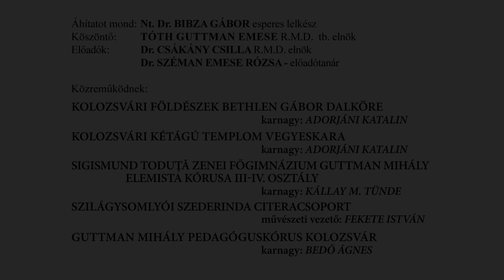2024.01.20 MKN Kórushangverseny - Törökvágás - KOLOZSVÁRI FÖLDÉSZEK BETHLEN GÁBOR DALKÖRE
KOLOZSVÁRI FÖLDÉSZEK BETHLEN GÁBOR DALKÖRE
Karnagy: ADORJÁNI KATALIN

TÖRÖKVÁGÁSI REFORMÁTUS EGYHÁZKÖZSÉG

Kórushangverseny

BÁRDOS LAJOS és HELTAI GÁSPÁR szellemében

2024. Január 20 , Szombat 16,00 óra
KOLOZSVÁR , TÖRÖKVÁGÁSI REFORMÁTUS TEMPLOM
(Donáth út 142)